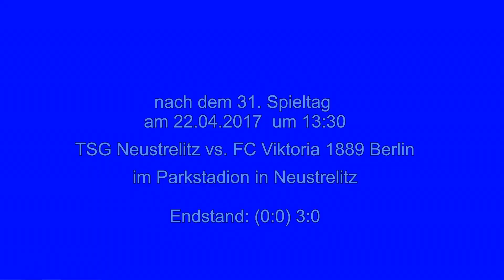Die Pressekonferenz TSG Ntz. vs. FC Viktoria 1889 Berlin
Die Pressekonferenz am 31. Spieltag nach der Begegnung
TSG Neustrelitz vs. FC Viktoria 1889 Berlin am 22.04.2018
TSG 2 Gelbe Karten und Viktoria 2 Gelbe Karten und 1 Gelb/Rot
- was daran parteiisch?
Kamera, Schnitt & Ton: Klaus-Detlef Bachmann